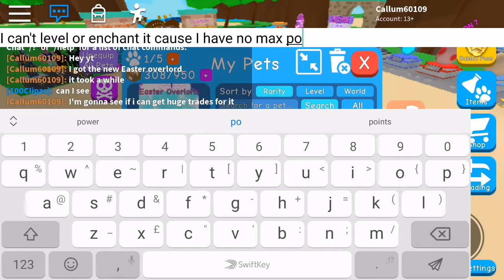Showing of the NEW Easter Overlord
This is from getting all the eggs rom the event.